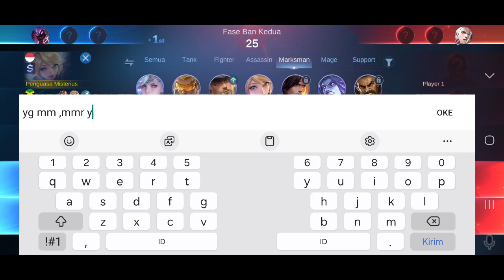GAMEPLAY VETERAN TOP GLOBAL LAYLA 3 JULI 2024 - MOBILE LEGENDS